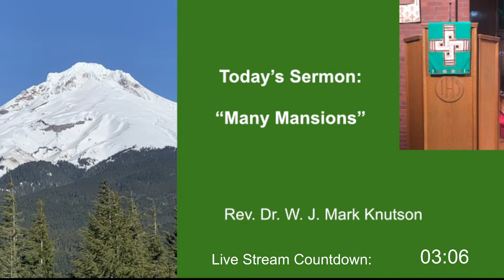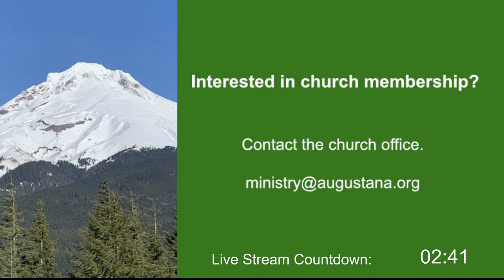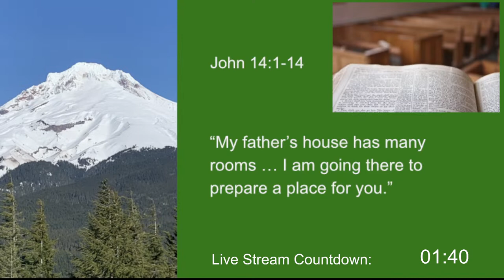May 7, 2023 Augustana Portland Livestream Worship.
We livestream on Sundays in English at 10 AM PST and in Spanish at 11:30 AM PST from our home in Portland, Oregon.  The English musical style rotates week-by-week between classical, contemporary, and jazz.